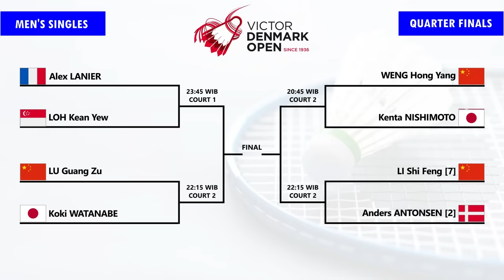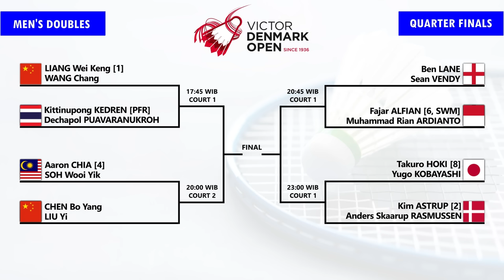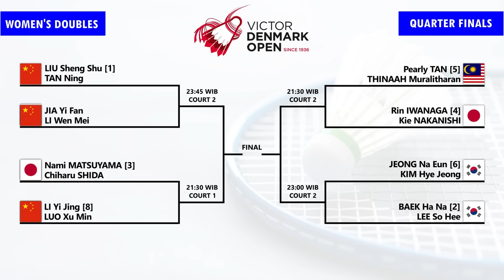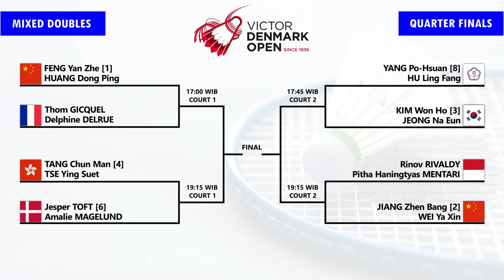DRAW & JADWAL PEREMPAT FINAL DENMARK OPEN 2024 HARI INI PUKUL 17:00 WIB LIVE BWF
DRAW & JADWAL PEREMPAT FINAL DENMARK OPEN 2024 HARI INI PUKUL 17:00 WIB LIVE YOUTUBE BWF TV denmarkopen2024 denmarkopen2024 victordenmarkopen2024